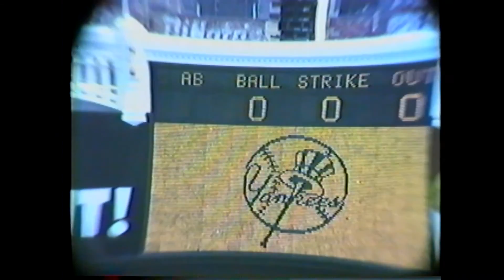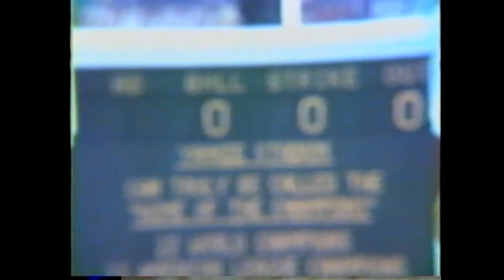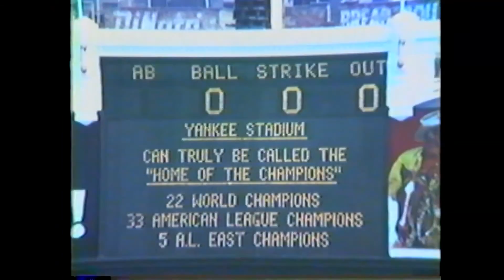NYY Old Timers - 1985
Old timers day at Yankee Stadium 1985